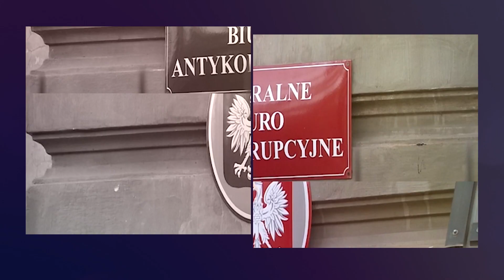PRAWNIK ODPOWIADA. Jak znieść współwłasność, gdy nie wiadomo, gdzie jest współwłaściciel?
Zapraszamy na kolejny film na naszej Platformie Wideo. Tym razem odpowiadamy na prośbę Pani Anny, która pyta, jak znieść współwłasność, gdy nie wiadomo, gdzie jest współwłaściciel. Wyjaśnień udziela nasz prawnik Piotr Cichocki.